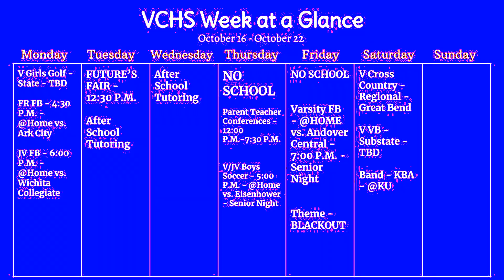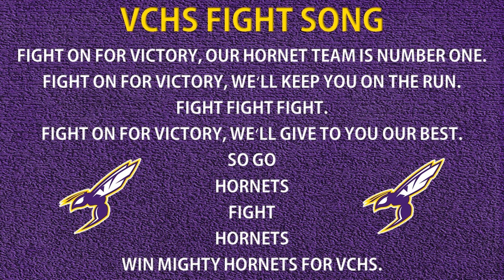Lunch Room Announcements --- Wednesday, October 18, 2023